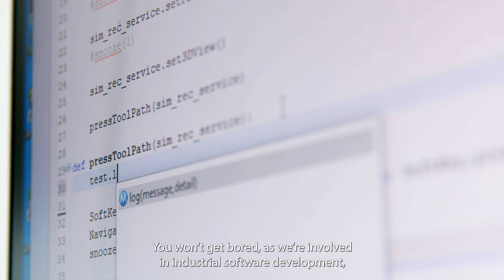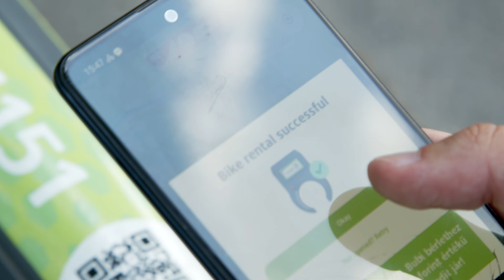evosoft x EELISA Friedrich-Alexander-Universität Erlangen-Nürnberg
Together with evosoft Kft. in Hungary, evosoft GmbH participates in the EELISA (European Engineering Learning Innovation and Science Alliance) program of the Friedrich-Alexander University FAU Erlangen-Nuremberg. Under the motto "Building Bridges. Bridging Boundaries." EELISA connects partner universities and companies with complementary strengths and profiles to shape innovation and the future of society and address global challenges with smart and sustainable solutions through European collaboration.